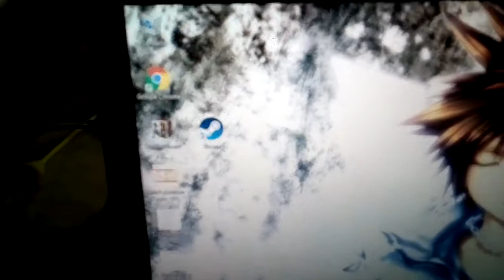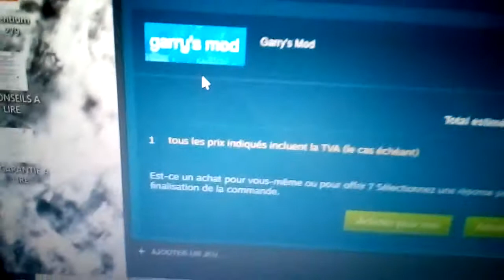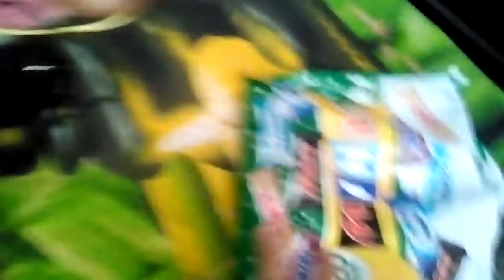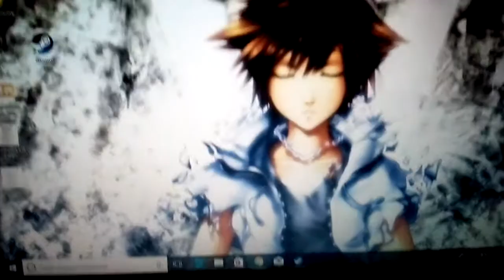Mes cadeau de noel 2017 🎄